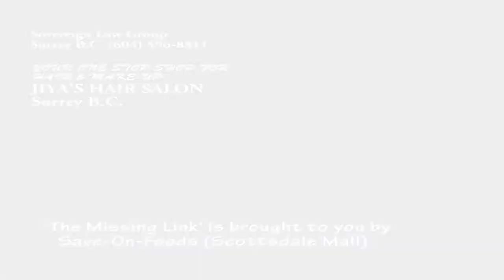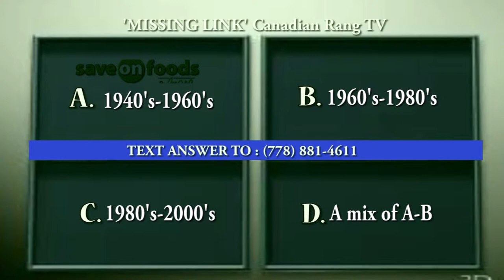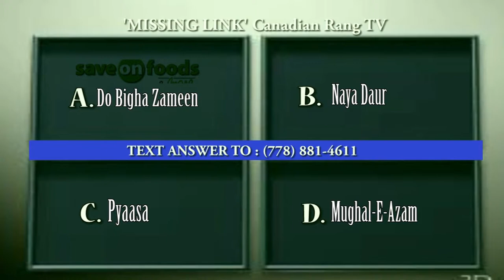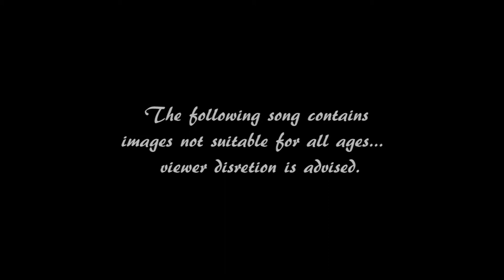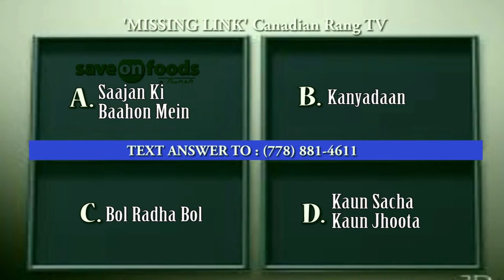Save-On-Foods Missing Link on ATN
Part of Canadian Rang TV show broadcast across Canada every Sunday evening at 9'30 pm PST